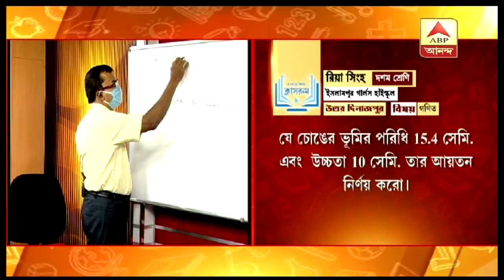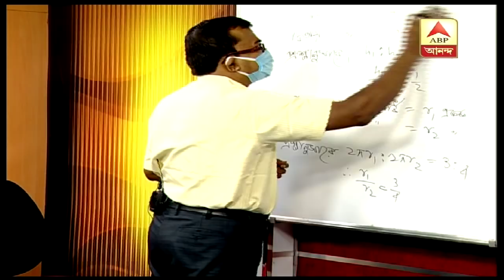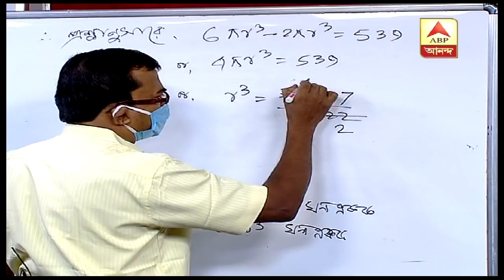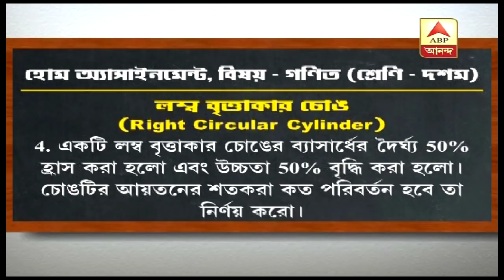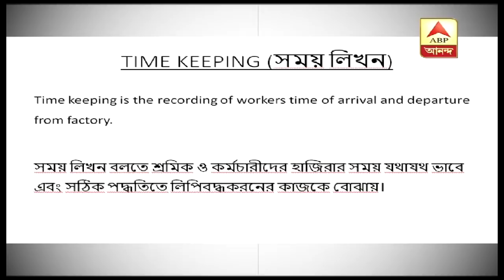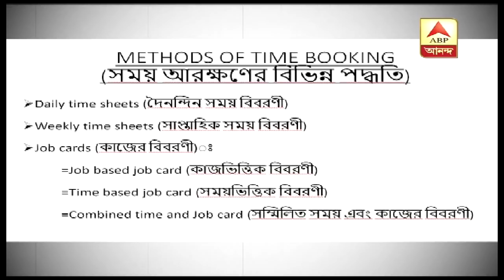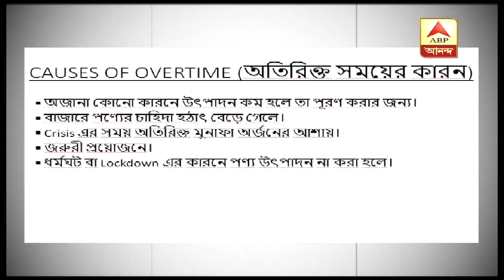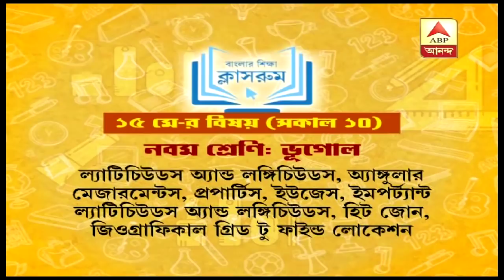সরাসরি বাংলার শিক্ষা ক্লাসরুম: বিষয় - দশমের অঙ্ক ও দ্বাদশের কস্টিং ও ট্যাক্সেশন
লকডাউনের জেরে দীর্ঘদিন বন্ধ স্কুল। তাই নবম থেকে দ্বাদশ শ্রেণির পড়ুয়াদের জন্য এবিপি আনন্দে ‘সরাসরি বাংলার শিক্ষা ক্লাসরুমের’ আয়োজন করেছে শিক্ষা দফতর।  পড়ুয়ামহলে তা জনপ্রিয় হয়েছে। ________________________________________________________________